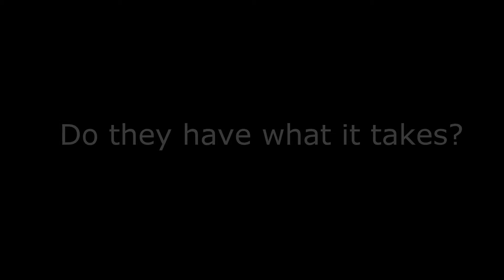Lake Chelan 2015 Trailer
Just a sneak peek of what's to come later this summer.